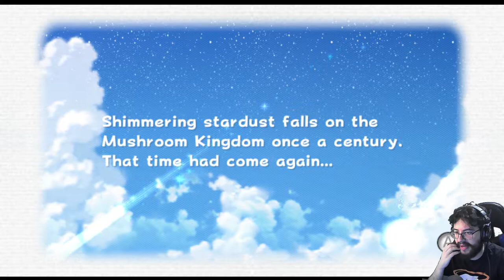Super Mario Galaxy 2 - cap.1 - Lo echaba de menos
¡A los cielos!